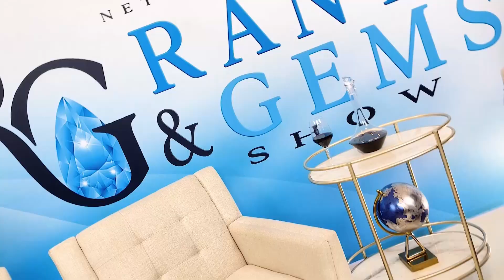How To Use Your 401k To Buy A House With Henry Washington| Rants & Gems #48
In this episode Matt Garland and Quiana Watson unpack How Use Your 401k To Buy A House Henry Washington of Bigger Pockets Podcast.  His story started by borrowing against his wife’s 401k to building an impressive real estate portfolio in Arkansas. He unpacks how to invest using the banks money, retirement funds, vetting contractors, and why having a great title company matters. Make sure to take notes!